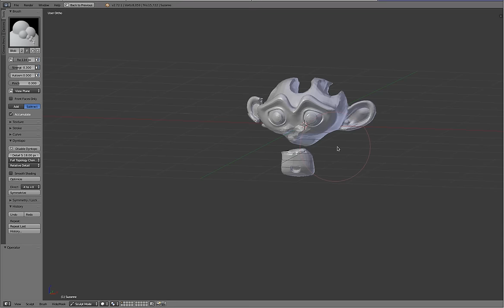Sculpting Holes - WIP Test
Campbell Barton demo for Gooseberry weekly meeting